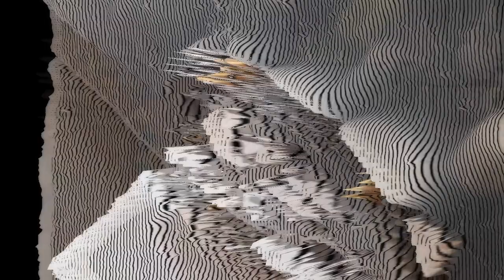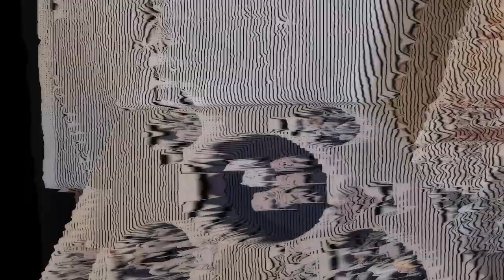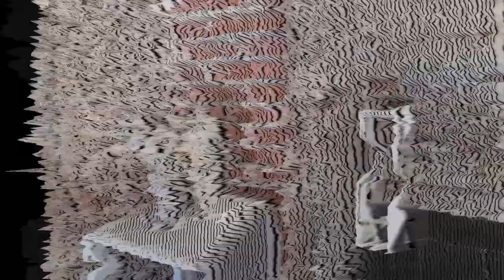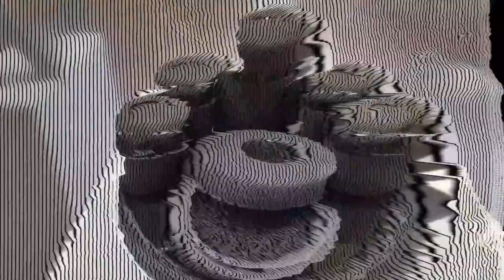A MOME és a PTE Művészeti Karosainak közös kiállítása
A MOME és a PTE Művészeti Karosainak közös kiállítása -  tárgyalkotás szakosok bemutatkozása a Design héten

A pécsi Design Héthez kapcsolódva a Moholy-Nagy Művészeti Egyetem  és a PTE Művészeti Kar bemutatója. A tárgyalkotás szakok keramikus, üveges, fémműves és digitális tárgyalkotói egy közös kiállításon mutatkoznak be a pécsi közönségnek. Az alkotások Pécsen a Nádor Galériában megtekinthetők október 24-ig.